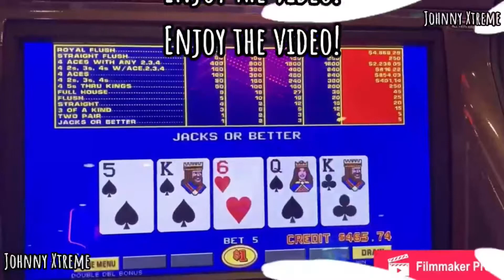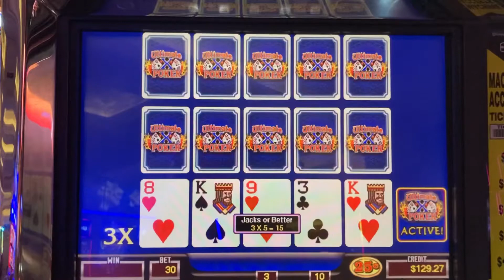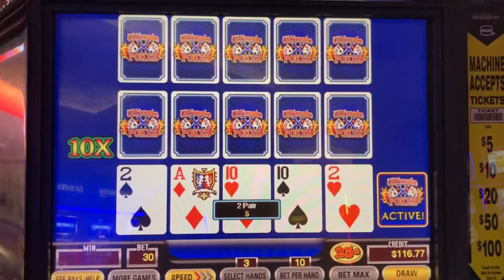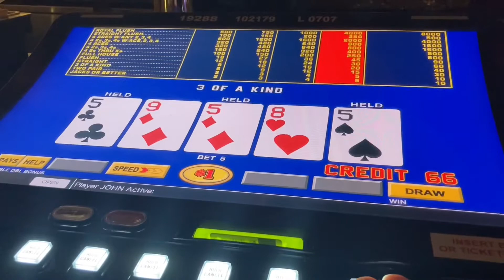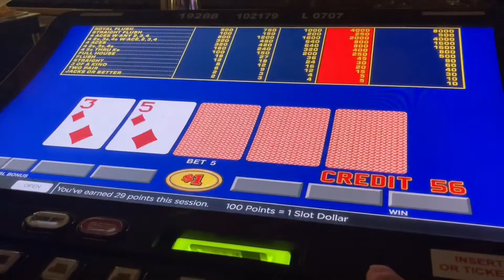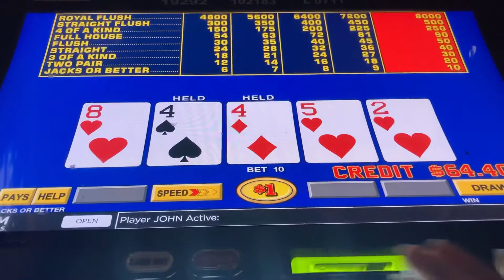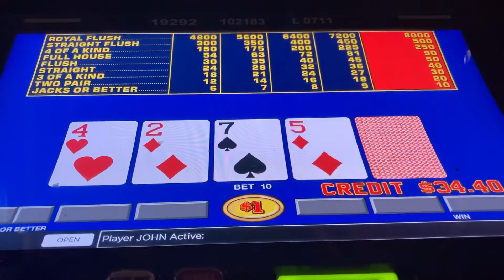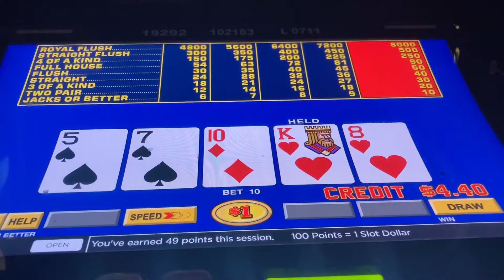Atlantic City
Sea Spa at the Tropicana.  9/5 Ultimate X Video Poker the Borgata.  The Waterfront Hotel at the Borgata.  9/6 DDB Video Poker at the B Bar and the Borgata Buffet